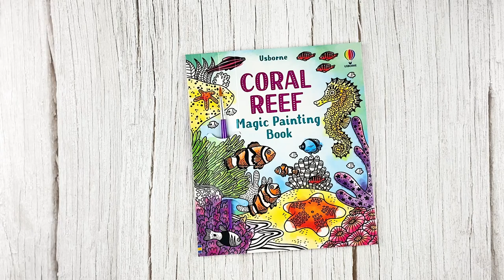Usborne Coral Reef Magic Painting Book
Packed with fascinating scenes showing fish, turtles and other sea creatures swimming among beautiful corals. Simply brush water over the black and white designs to reveal an array of glorious colours. Just paint with water!